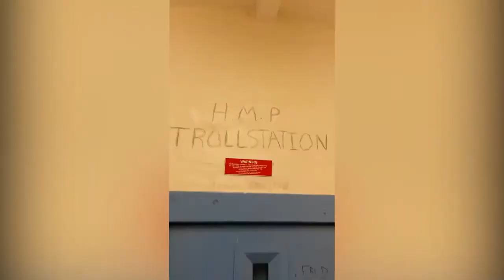Prison Pranks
OK ...